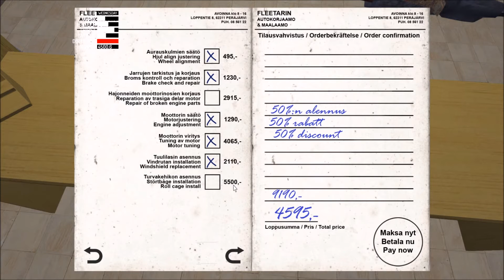my summer car #038 | Schrottlieferung | Let´s Play Deutsch/German | ReinAir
my summer car #038 (PC) | Schrottlieferung | Let´s Play Deutsch/German

Was ist eigentlich my summer car?

my summer car ist ein Simulator der das Leben eines finnischen Sommers in den 90er Jahren wiederspiegelt.
Auf dem Programm stehen Saufen, Saunen und ein Haufen Unfug treiben.
Das leben eines Finnischen Autoliebhabers wird hier Schritt für Schritt nachgespielt und das ist echt nicht einfach.

Hallo und Herzlich Willkommen zu MY SUMMER CAR, wo wir ein Auto Innen und Auswendig lernen und vieles mehr.

Eine kurze BITTE an euch:
Damit unterstützt Ihr mich und meine Arbeit und die Videos können so besser gefunden werden. Also ich würde mich sehr freuen wenn Ihr da mit macht :). DANKE.

Kommentare, Wünsche, Anregungen rund um MY SUMMER CAR sind gewünscht. Gerne auch Kritik, aber bitte höfflich und sachlich bleiben. Schreibt alles einfach in die Kommentare und ich werde darauf eingehen. VERSPROCHEN.

✗MY SUMMER CAR [my summer car]
Simulation wo man lernt ein Mechaniker zu werden

✗Let's Play MY SUMMER CAR